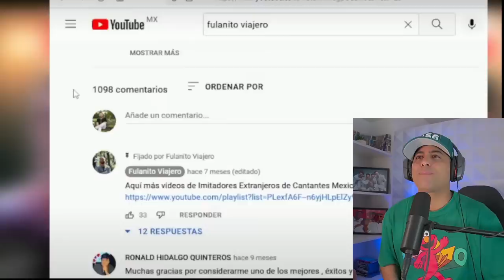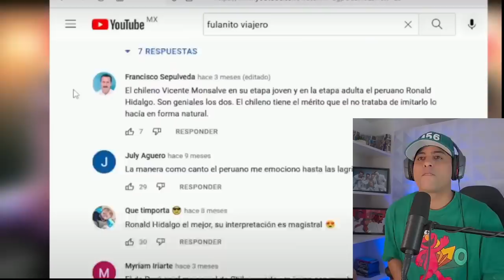PERUANO ES LA reencarnación - DE JUAN GABRÍEL reacción